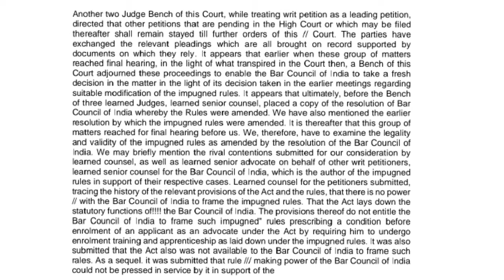PREVIOUS YEAR DICTATION |PUNJAB AND HARYANA| 19TH MARCH 2018| STENOTYPIST GRADE III |90WPM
welcome everyone this is precious dictation. which helps you yo crack competitive exams. PUNJAB AND HARYANA HIGH COURT 90wpm|19th march 2018| Stenotypist grade 3

legal dictations are available.